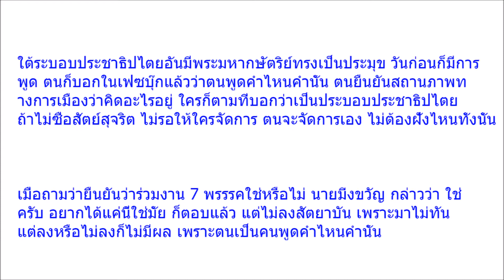ผมรักษาคำพูดเสมอ มิ่งขวัญ เปิดใจ รับร่วม 7 พรรค ผนึกจัดตั้งรัฐบาลฝ่ายประชาธิปไตย คลิป